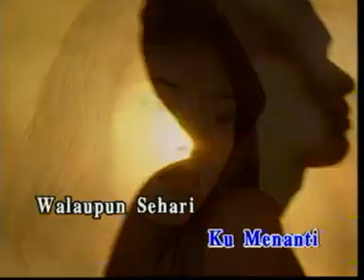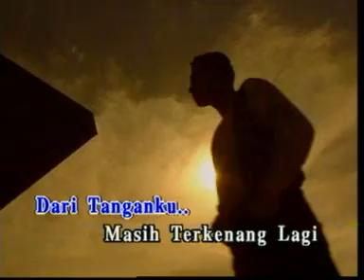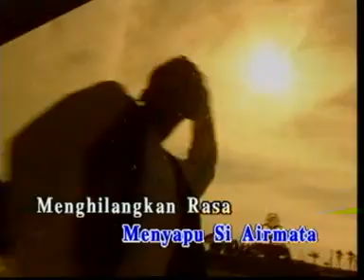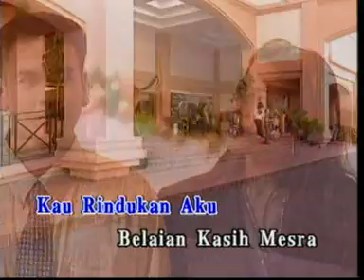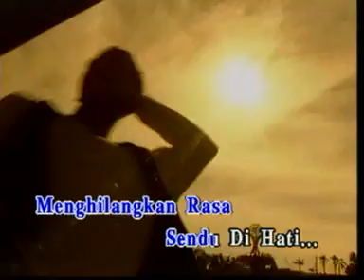Arrow Sendu Dihatimu Rindu Dijiwaku